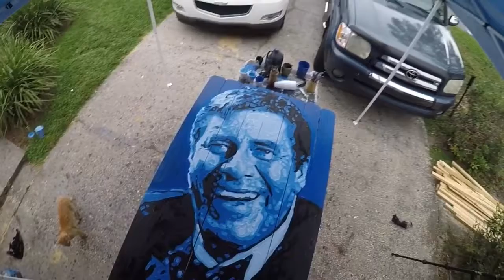Jerry Lewis tribute painting